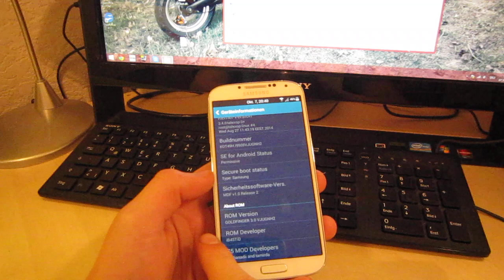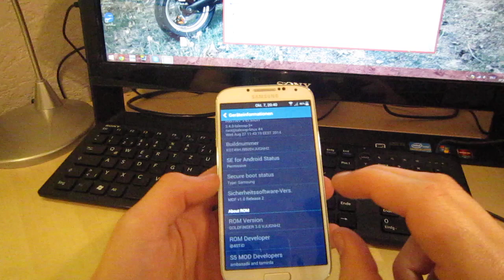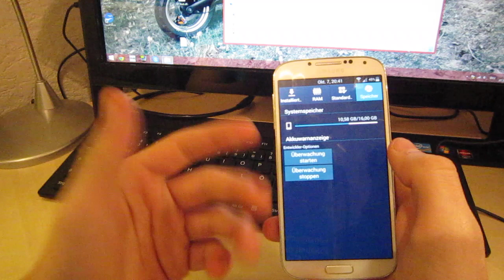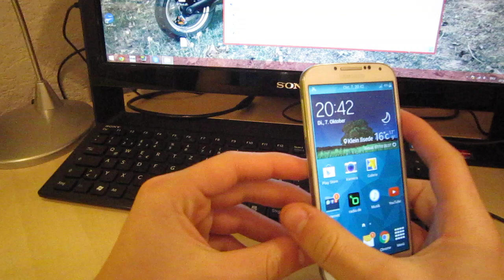Goldfinger REAL S5 for Galaxy i9505 Android 4.4.2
--open--

WOW we made 16Like of my last video ! Thx to everybody now i think we can 20 ikes :O ?